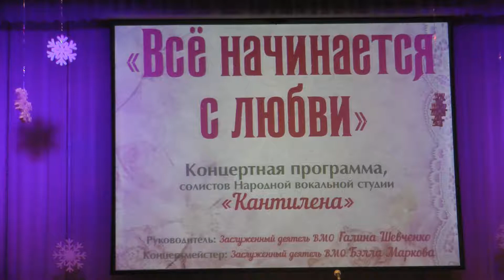Валентина Кимлач "Мохнатый шмель"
Концертмейстер: Заслуженный деятель Всероссийского Музыкального Общества Бэлла Маркова
Слова: Р.Киплинг (пер.Г.Кружкова) "Всё начинается с любви". Концертная программа солистов Народной вокальной студии "Кантилена".
ДК "Ростов-Досуг", Ростов-на-Дону. 23 декабря 2018 г.